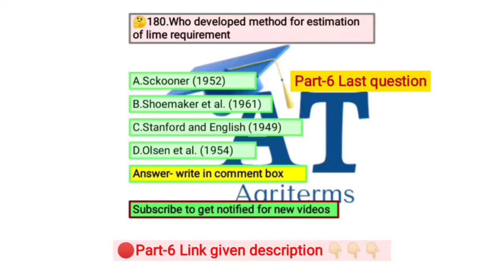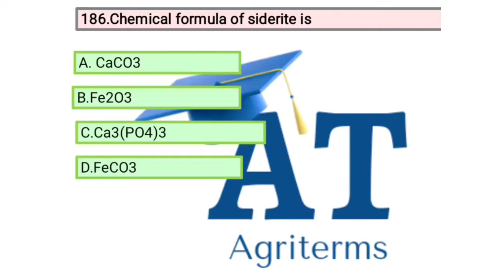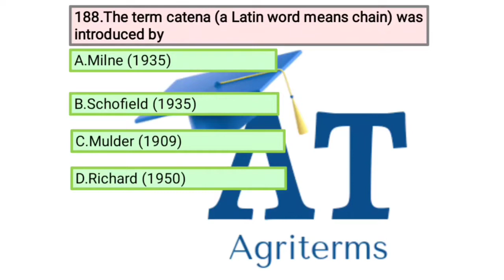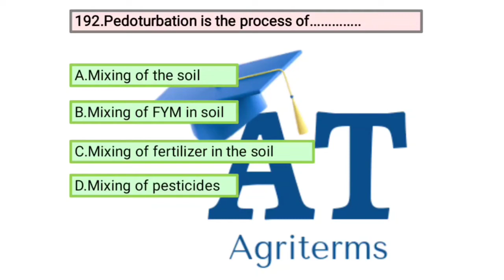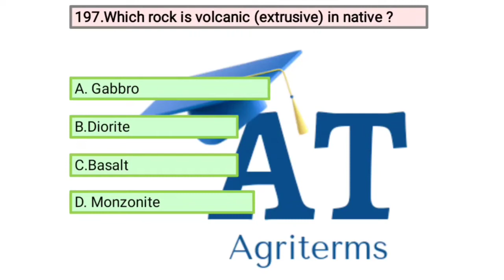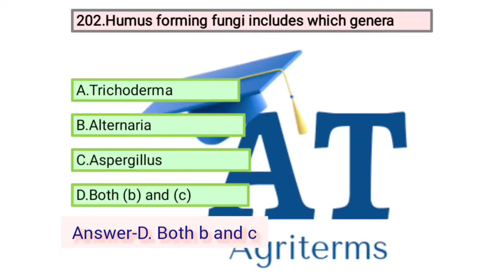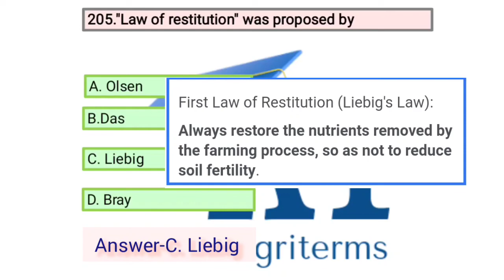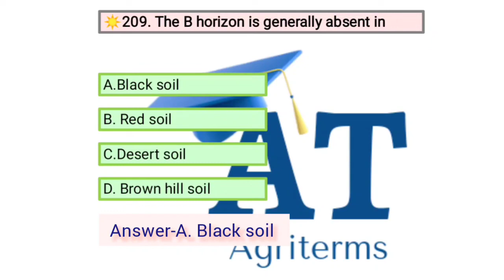Soil science/mcq series part-7/ for all mcq based exam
Welcome to YouTube channel Agri Terms
In this video learn top 30 mcq of soil science
Top 30 mcq quiz which help you in your mcq based exam.
Top 20 mcq soil science
Soil science mcq series for all agriculture exams
Soil science mcq
Soil science quiz